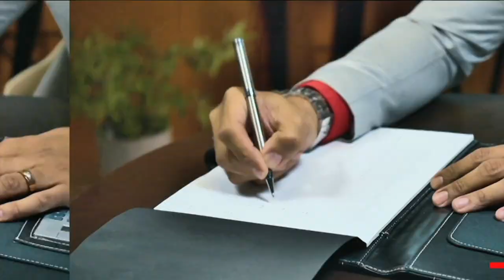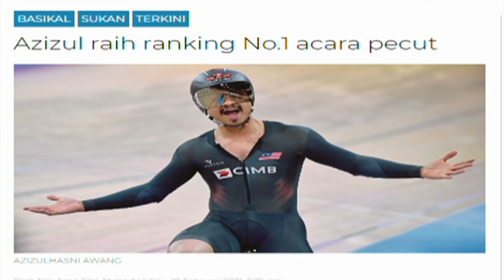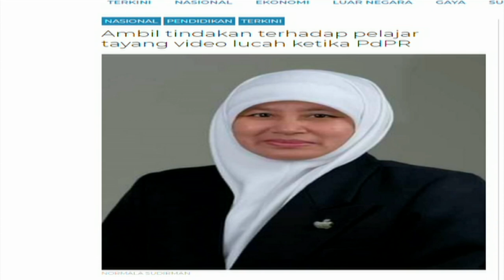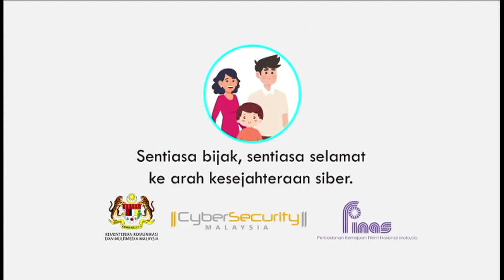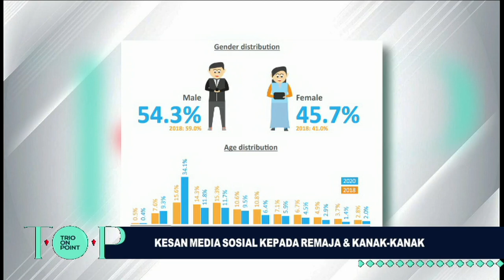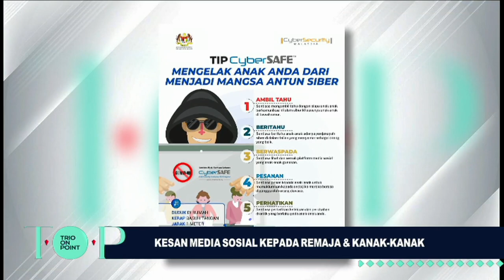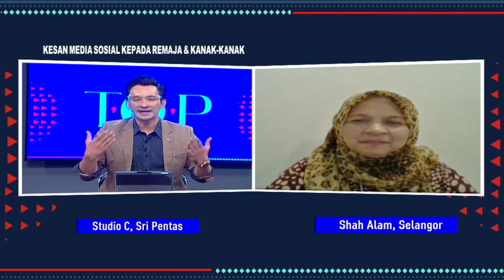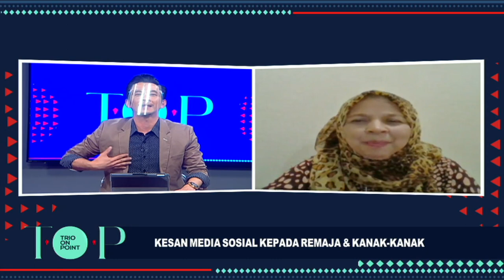T O P Eps 18